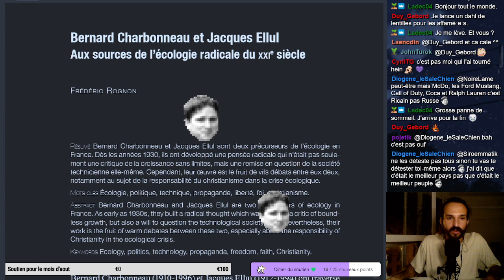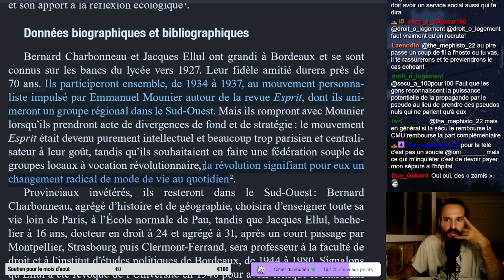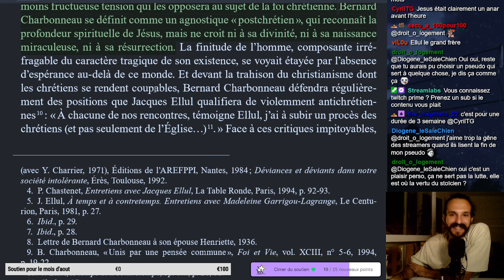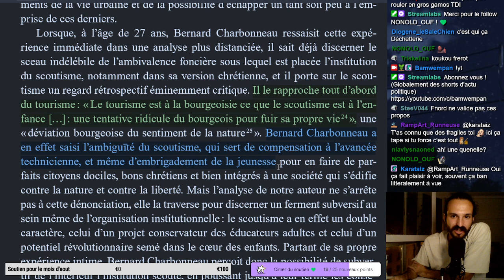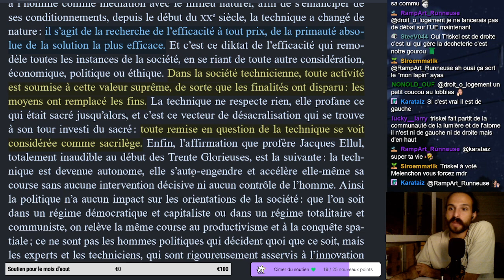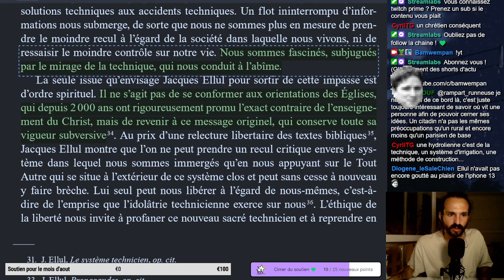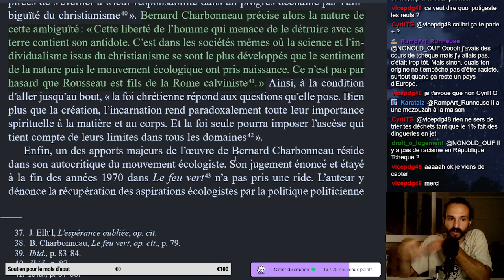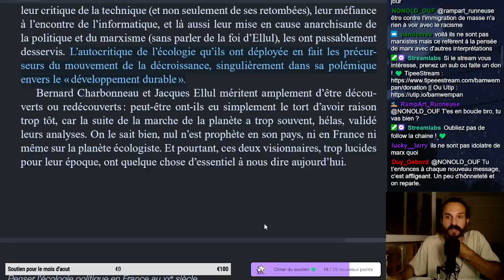(Lecture) Jacques Ellul et Bernard Charbonneau aux sources de l'écologie radicale - Frédéric Rognon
Article excellent pour commencer à découvrir la pensée de Jacques Ellul et Bernard Charbonneau. J'ai très envie de découvrir la suite de leur pensée et de voir comment articuler ça dans notre présent.

Bonne VOD